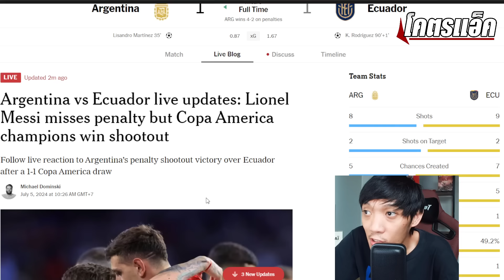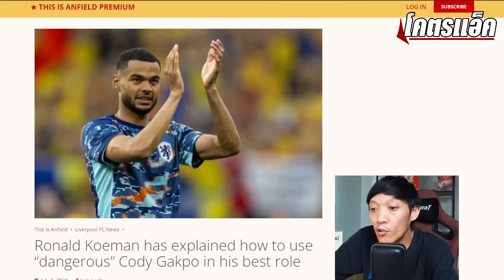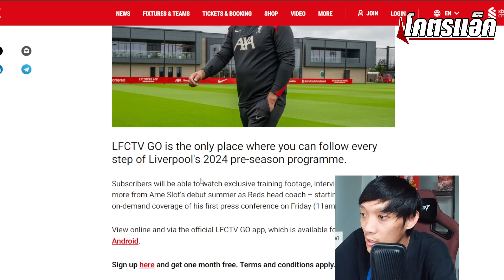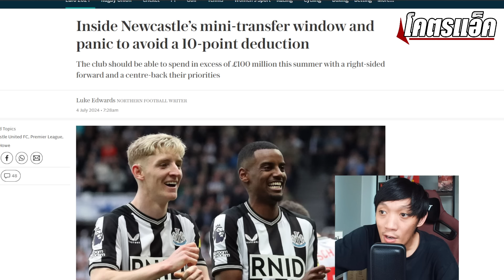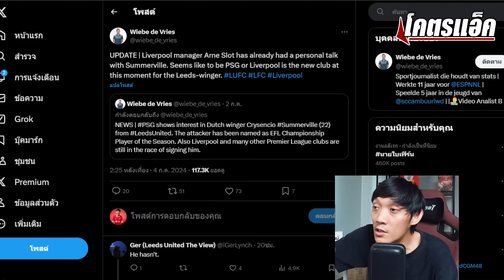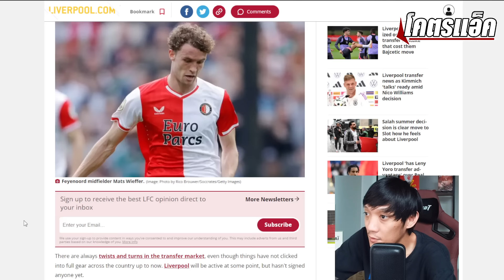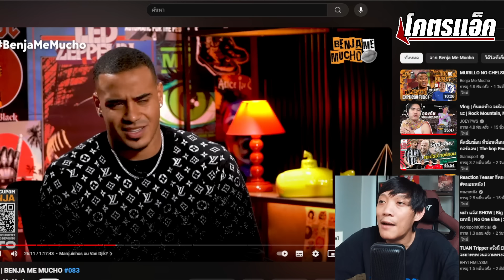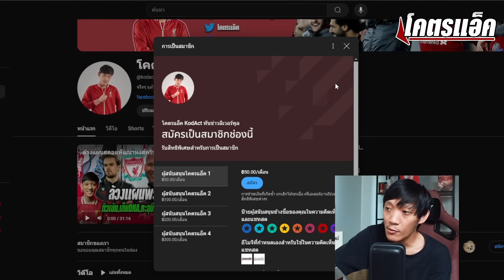หงส์หวังปาดไบรท์ตันสอยวีเฟอร์/คูมันทริคปลุกกัคโปร่างทอง/มูรีลโล่อ่อยหงส์ ข่าวลิเวอร์พูล 5/7/67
📌พรีออเดอร์เสื้อช่องโคตรแอ็ค Danke Jurgen รอบเก็บตกวันสุดท้าย ตัวละ 690 ส่งฟรี ลิ้งค์นี้

📌เครื่องเล็มขนน้องชายไม่บาด ไม่คัน ตัวดังของไทย🇹🇭
🔥KAÏ GROOMING ลดราคาพิเศษ❗️
❗️รีบช้อปก่อนโค้ดจะหมด❗️